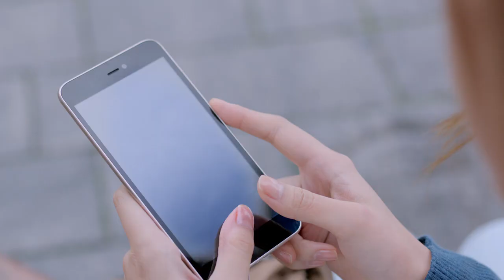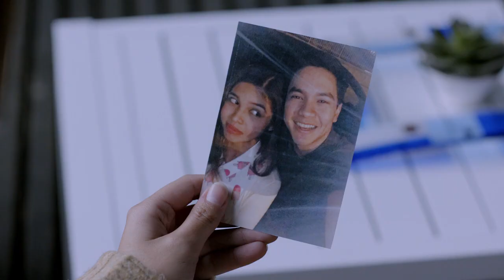Imagine You and Me Official Trailer with AlDub Alden Richards and Maine Mendoza